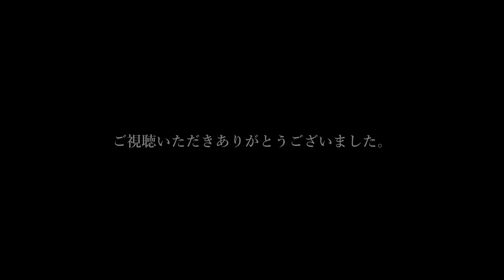金山孝之の部屋 vol.28 身体からの学び【考えることと考えないことの大事・抜刀術動画・今日の一人】battojutsu Takayuki Kanayama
🔴毎週金曜日 19時公開 ※vol.35より毎週土曜日 21時公開
〖部屋のテーマ〗
🔵活動の定期報告（最近の気づき・身体の使い方について）
🔵最近の出来事（今日の写真・今日の動画など）
🔵今日の一人（各回一人想い出を語る）
🔵ご質問・ご相談等へのお返事

コメントからのご質問も含め次回以降の動画でお答えいたします。

日々の気づきや、講習会・稽古会などの出来事をブログに書いています
「武術稽古の探究・金山孝之」

書籍　サムライはなぜ後悔しないのか（双葉社）